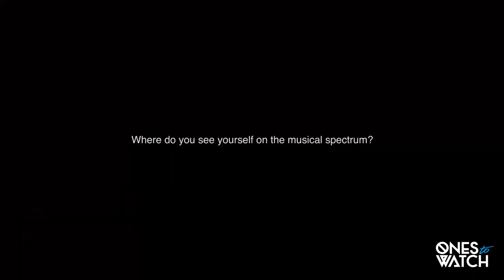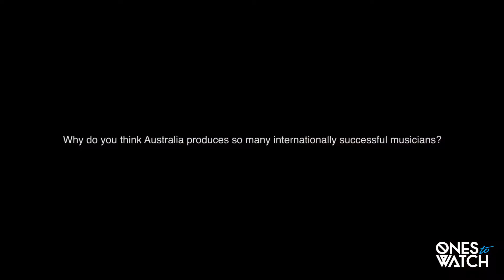SXSW 2015 Spotlight on George Maple - presented by Ones to Watch with Skype ​​​ | House of Blues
Check out this exclusive episode of SXSW 2015 Spotlight on George Maple presented by Ones to Watch with Skype!

During the 18-month process of recording her sophomore EP, “Vacant Space,” Maple began to describe her seductive blend of genres as “future pop” — a designation that gets at both the minimalist electronic influences on her sound and the antibubblegum melancholy that often finds its way into her lyrics. “I write pop songs, but I really care about production,” she says. “I think putting a new spin on pop songs is what I want to do.” - Ilana Kaplan

ONES TO WATCH WITH SKYPE:

Each month, Skype brings you closer to six essential Ones to Watch acts. You can send them your questions, gatecrash the monthly podcast, or join in on group chats and exclusive competitions. To get involved, simply fire up Skype and add CloserWithSkype as a contact.

Stay close to your favorite Ones to Watch acts by signing up to the Skype music newsletter

for the full lowdown or search CloserWithSkype on Twitter.

The very first House of Blues opened its doors in a converted historical house in Cambridge, Massachusetts in 1992 and is home to live music, original folk art, and delta-inspired cuisine. Grown out of founder Isaac Tigret's love for blues music, the House of Blues is dedicated to educating and celebrating the history of Southern Culture and African American artistic contributions to music and art.